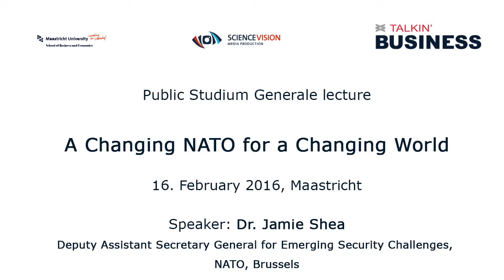A changing NATO for a changing world – Dr. Jamie Shae - NATO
Speaker:  Dr. Jamie Shea, Deputy Assistant Secretary for Emerging Security Challenges, NATO, Brussels.

Recording date: 16 February 2016, Maastricht

Description:

He will give a lecture entitled ‘A changing NATO for a changing world’. In this lecture, Dr. Shea will look at the merits of NATO and the EU’s current military and defence efforts, and suggest ways in which they could be made more effective.

Dr. Shea will explain the reasons for the great deterioration in European security, with the emergence of a resurgent Russia and a chaotic Middle East. He will then look at the various ideas being considered by the Western Allies for getting out of this unhappy state of affairs and restoring a modicum of security and stability on their periphery. Will NATO’s Readiness Action Plan deter Russia, and is defence capacity building in the Middle East and North Africa really going to help local governments to solve their own problems?